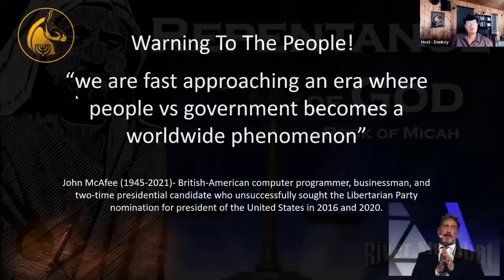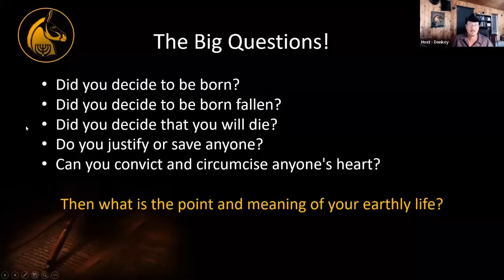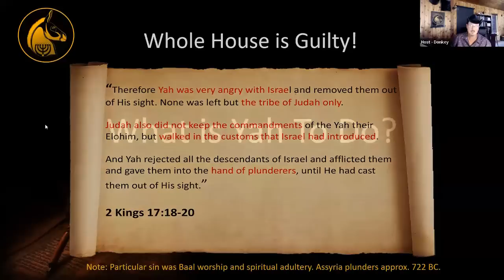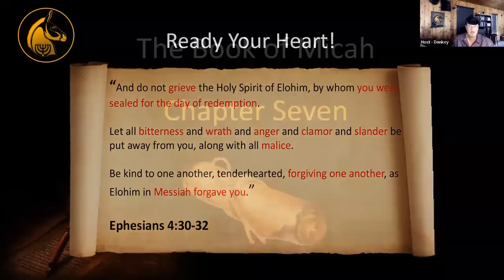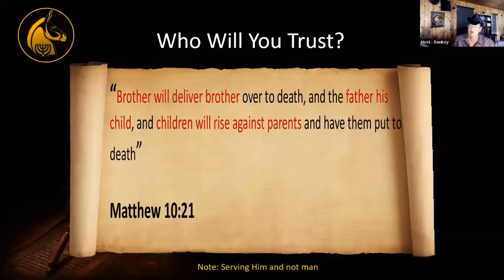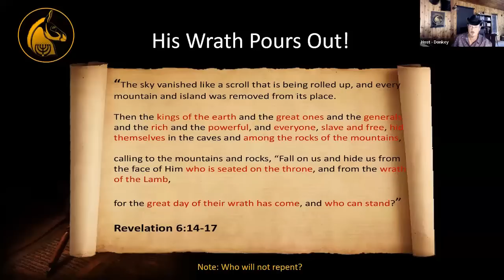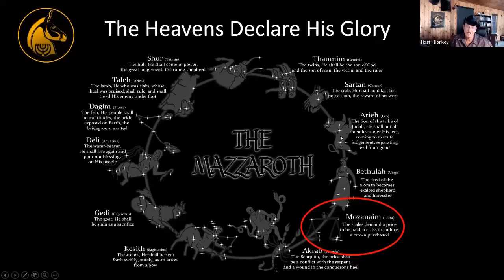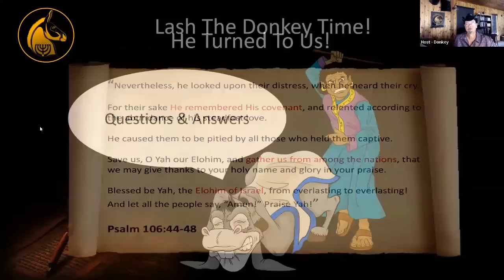Repentance of God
Repentance of God. There is little known about the actual life the great prophet Micah. However, he would give words of warning inspired by Elohim regarding both the Southern and Northern Kingdoms of  The House Israel during his life. The House of Israel had abandoned His ways and came under judgement. Today, these same words give His people understanding, insight and hope concerning these evil times, as we approach the end of this Age. Come let us reason.